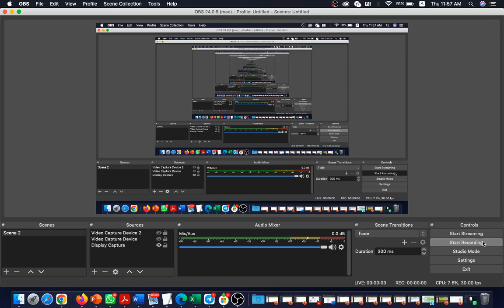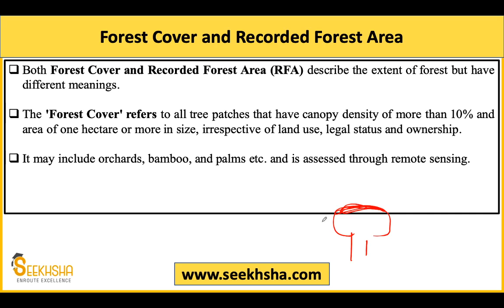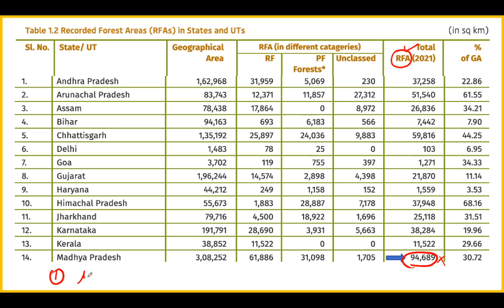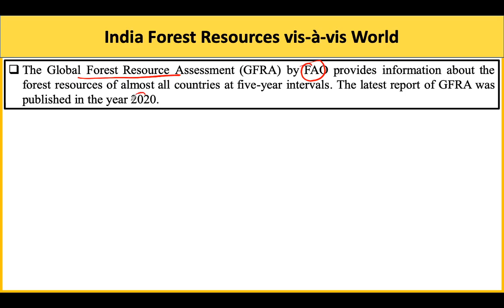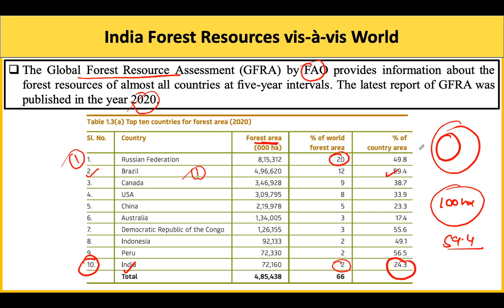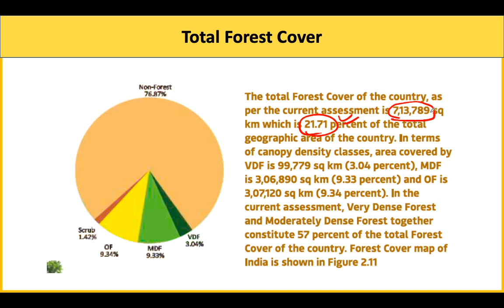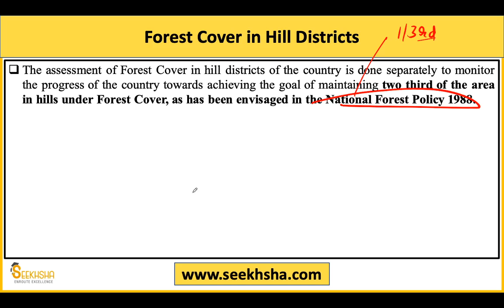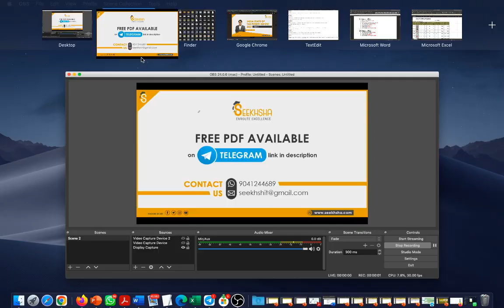India State of The Forest Report 2021 I Part 1 I NABARD Grade A 2022 I IBPS AFO I Agriculture Exams